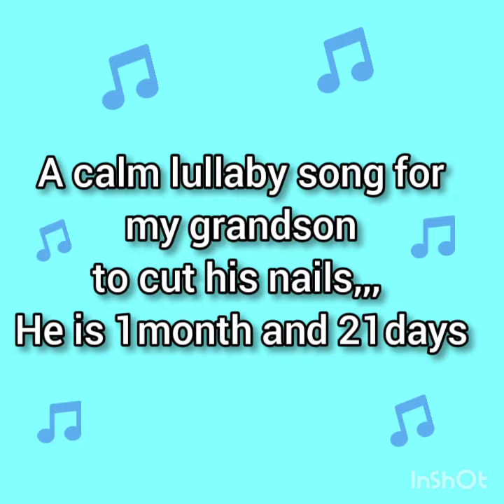A CALM MUSIC FOR BABY while cutting his nails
Music not mine:
No Copyrighted: